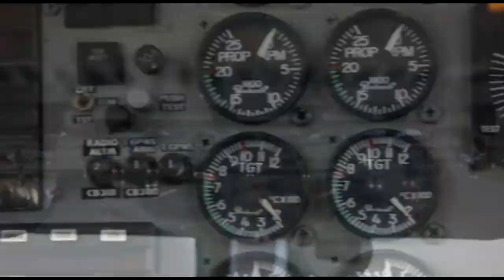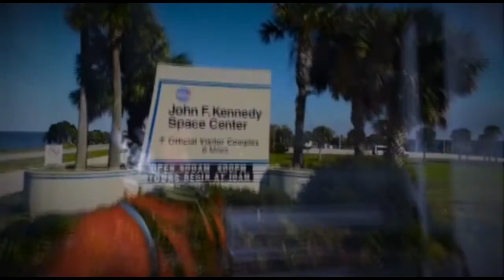Skydive Space Center - 8/28/2022 - Carlos